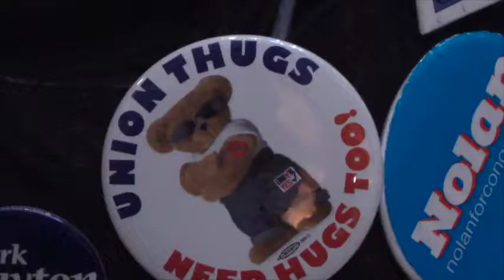Video: Better Wages, More Security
Raising the minimum wage, improving Minnesota's infrastructure, expanding pre-school opportunities and protecting pensions were just a few critical topics AFSCME Council 5 highlighted in talking to legislators at their Day on the Hill. Chief among these concerns is passing a minimum wage bill that rises with costs basic necessities like food, housing, and transportation.